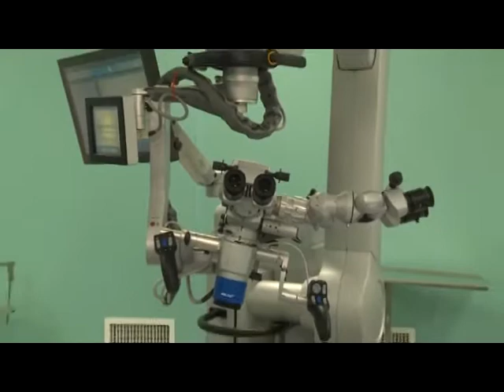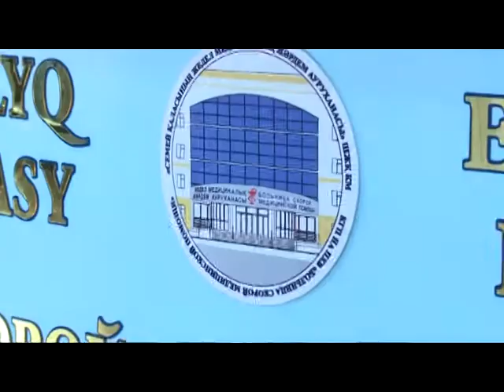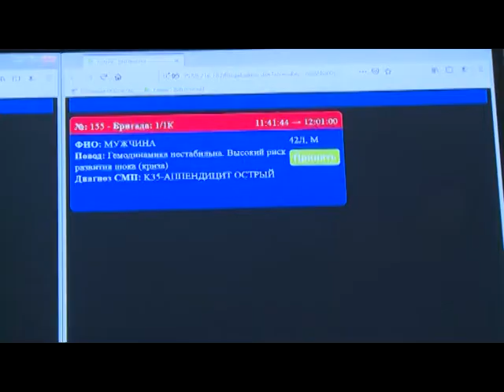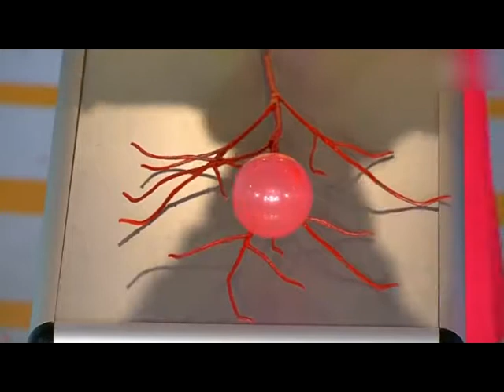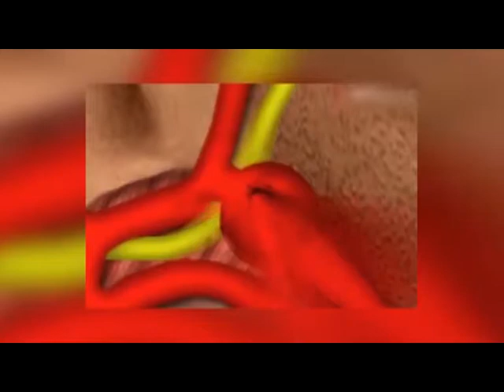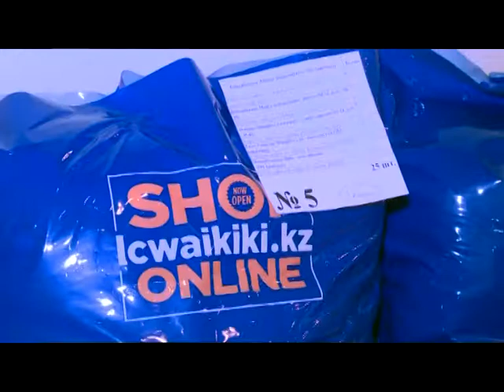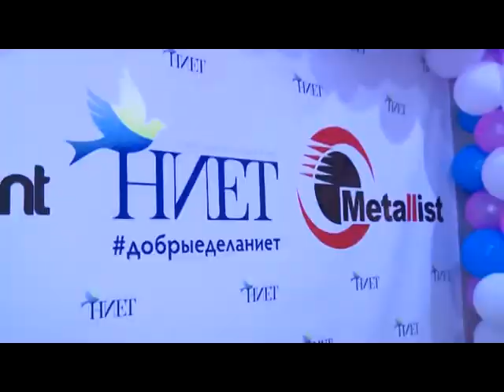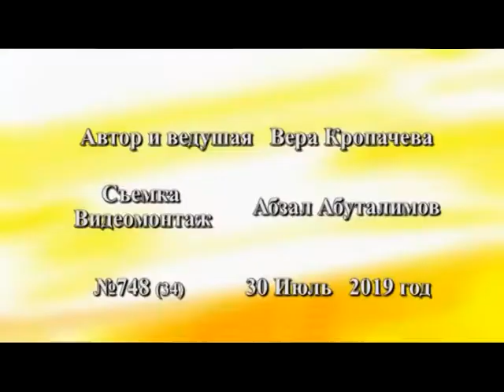Тема недели БСМП и Фонд Ниет и ACCESS 30 07 2019